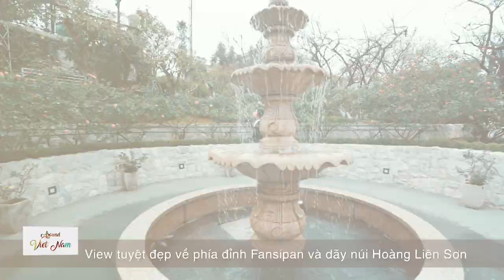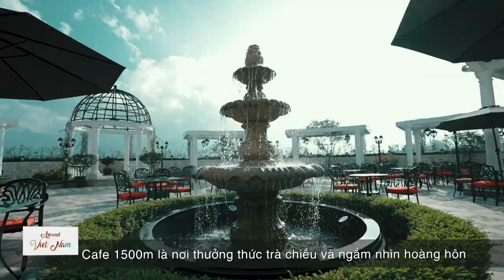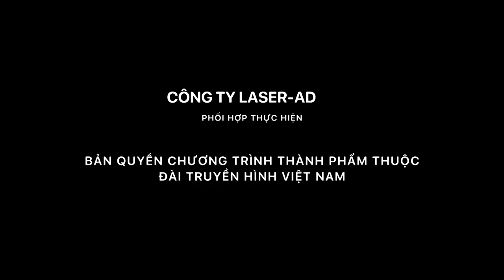AROUND VIỆT NAM | Sapa - chốn bình yên giữa mây ngàn | vtv3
Sapa, mảnh đất luôn được ưu ái khi nhắc tới với những mỹ từ như sứ xở sương mù hay thiên đưởng trên mặt đất.
Nếu có dịp đi du lịch sapa thì đừng quên ghé thăm Silk Path Grand Sapa Resort & Spa - Khu nghỉ dưỡng 5 sao trong lòng thị trấn Sa Pa.Silk Path là sự kết hợp hài hòa giữa kiến trúc Châu Âu thanh lịch với những nét chấm phá tinh hoa dân tộc thiểu số khu vực Tây Bắc -Tuyệt tác kiến trúc giữa mây ngàn.Theo dõi Một vòng Việt Nam - VTV3 để khám phá những địa điểm mới trên dải đất hình chữ S!